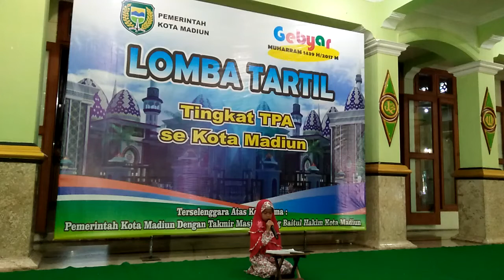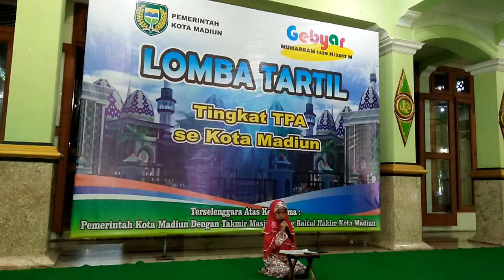juara 1 lomba Tartil kota Madiun